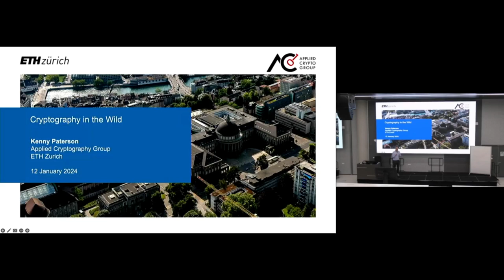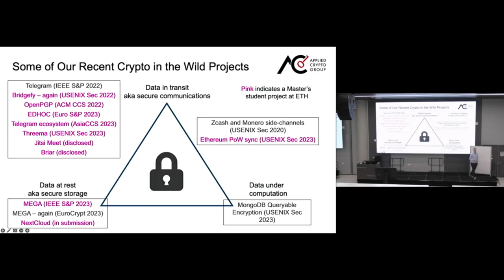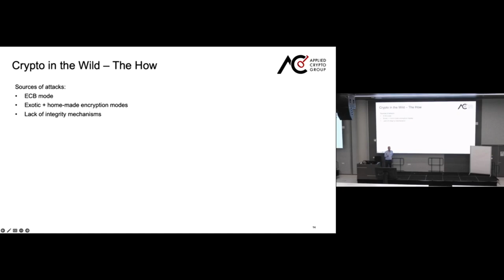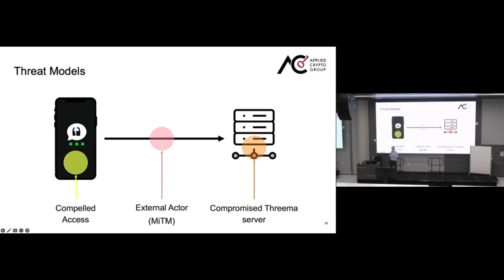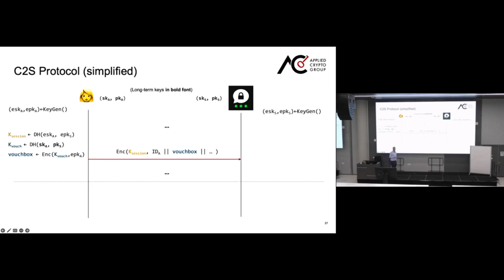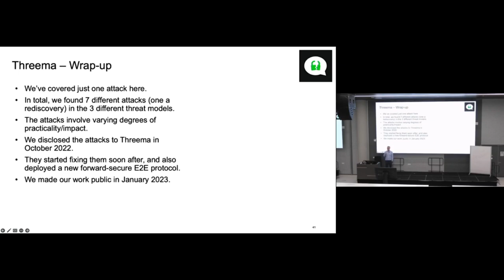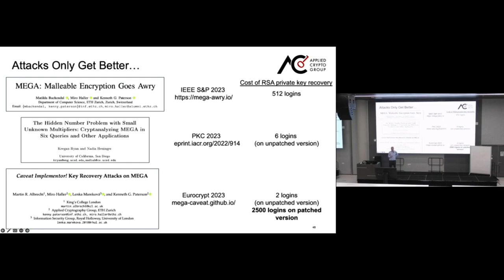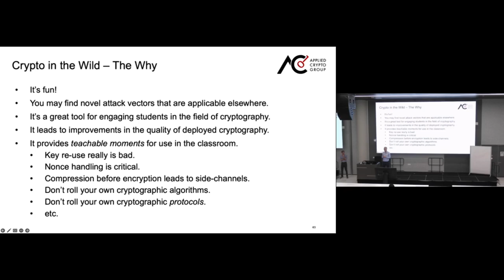Cryptography in the Wild by Kenneth Patterson